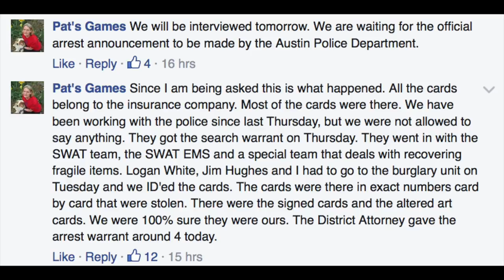SWAT EMS Recovers $75,000 Magic the Gathering Cards